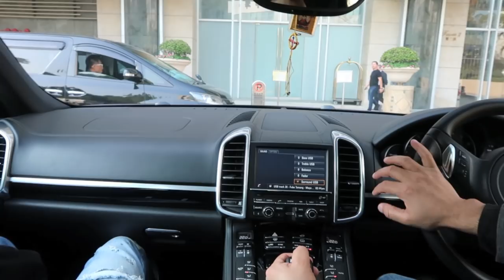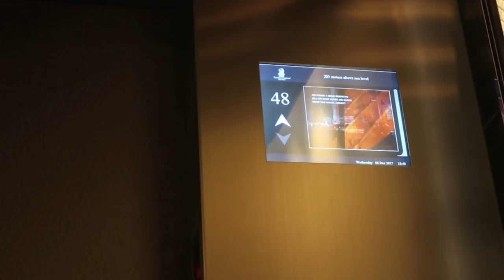Anniversary in HongKong (DAY 2)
This is the day 2 version of our Hongkong Trip. It was mine and Sudip's Anniversary. For Day 2, we started our day with yummy food and went to Tai Mo Shan view point. It was a very beautiful place for hiking, chilling and overlooking the beautiful landscape but it was quite foggy the day we went there. Nevertheless, it was a wonderful experience. After that we went to Ritz Carlton and later we had our dinner at HANABI, the best place to go for the yummiest japanese food. And unluckily, my battery died and I couldn't film the rest. But I hope you guys liked my Vlog.